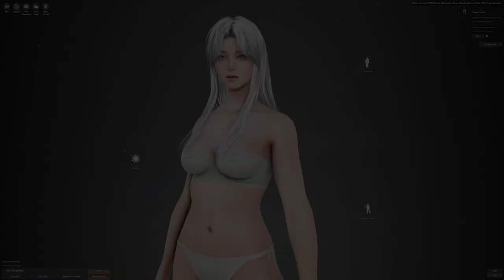Red Nose Boss Fight Black Desert Online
If this game gets something good, actually gets many things good but how calm it can get sometimes is really good ^^